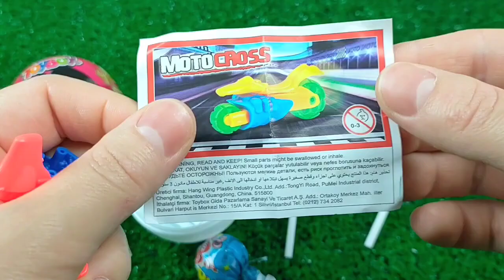7 Rainbow Satisfying Video | DIY How To Make Lollipop Candy Paw Patrol Fruits Cutting ASMR